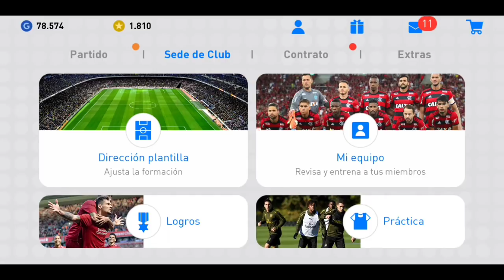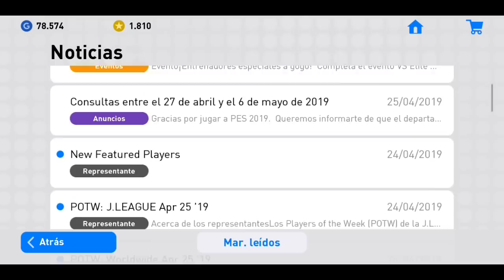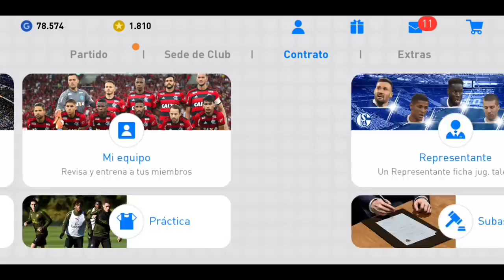PORQUE NO HABRAN JUGADORES DE LA SEMANA APROVECHA EL OFERTON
™FJ

Partido nulo

players of the week eventos
Pes 2019 pes 2019 mobile
ios android gp myclub opening
trucos